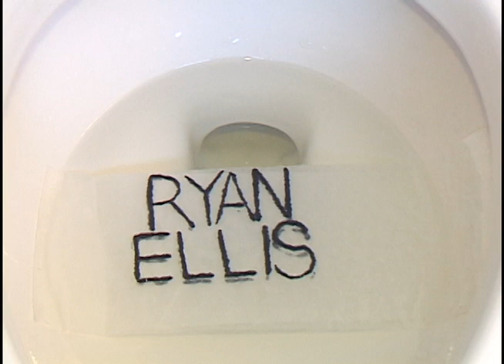RYAN ELLIS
Ellis's part